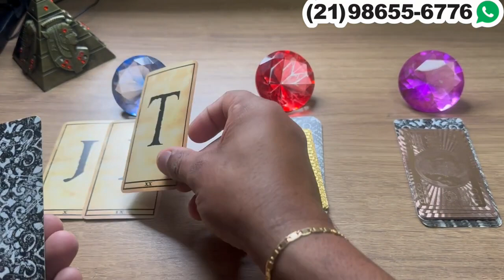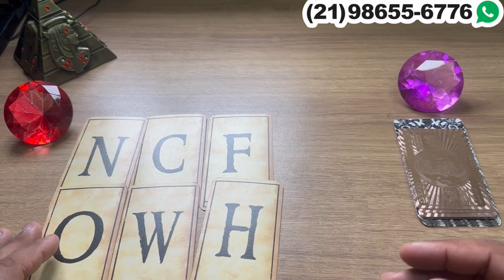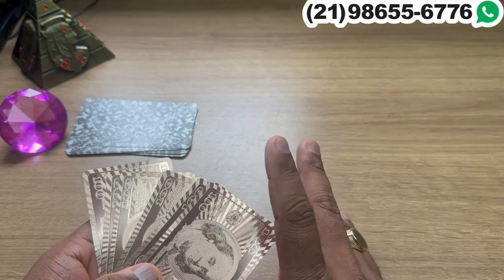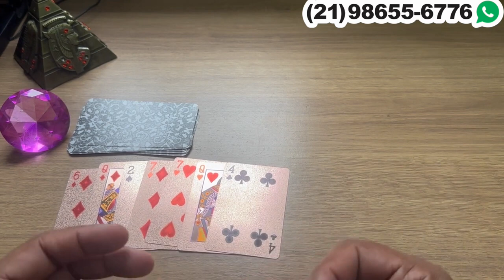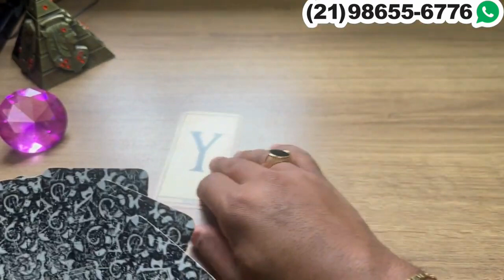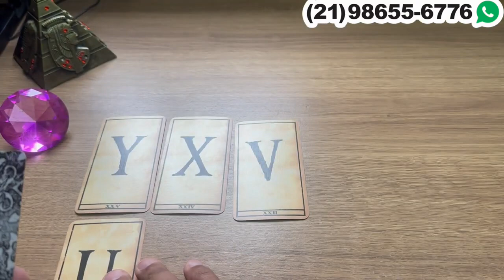‼️ UMA PESSOA TE CHAMA COM OS PENSAMENTOS! + LETRA INICIAL - Tarot 💘| Tarot Responde